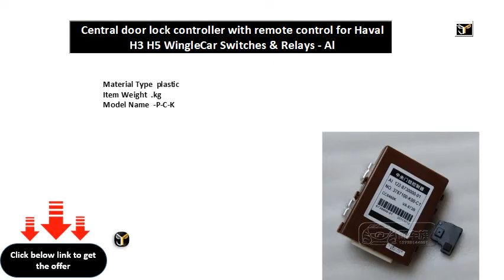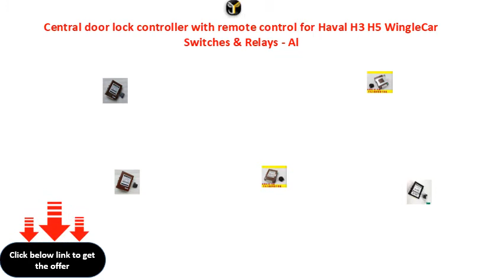Central door lock controller with remote control for Haval H3 H5 WingleCar Switches & Relays Al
Item Weight  .kg
Model Name  -P-C-K